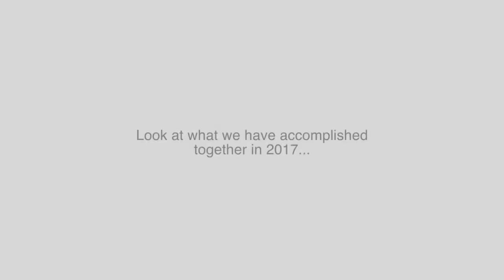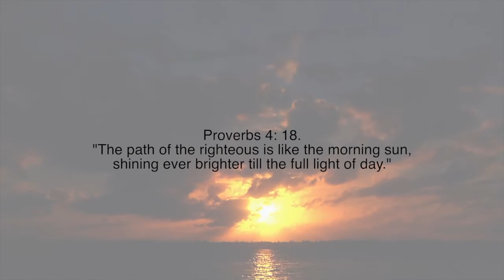Stanley's 2017 Mission Recap!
Thank you for being part of this...

"The path of the righteous is like the morning sun, shining ever brighter till the full light of day." Proverbs 4:18